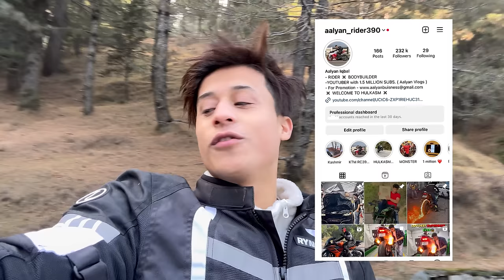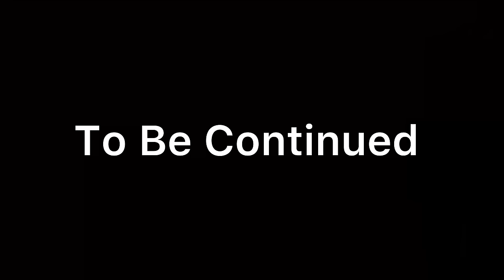Frozen Ice KTM CRASHED😭 -10 Degree | Bike Riding on Ice😍 Episode - 3 .